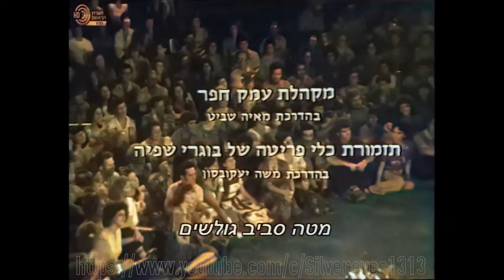1976 על הדשא בקיבוץ מגל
תזמון - שם השיר - מבצע - כותב - מלחין - מתרגם / שם השיר במקור
0:00 הוי כר הדשא - הקהל - אפרים דרור - עממי סלובקי
1:51 בדומיה - דודו זכאי - יבגני יבטושנקו - אדוארד קולמנובסקי - יעקב שבתאי / Bezhit Reka (Russia)
5:29 בואי אמא - רוחמה רז - קונסטנטין ונשנקין - אדוארד קולמנובסקי - לאה נאור / Za Okoshkom Svetu Malo (Russia)
8:40 מחרוזת שירים רוסיים (ערבה פרשה כנפיים, עלי דון, דרום אורל, על גדות הוולגה, לא הרוח) - כל הלהקה
14:46 סתיו מאפיל - אופירה גלוסקא ורוחמה רז - ניקולאי נקרסוב - ניקולאי רדקביץ' - ישראל דושמן
18:16 Troika (Russia) - Uri Abramovich - Words & Music - Russian Traditional / רותי (לי כל גל) - המקור הרוסי
20:44 רותי (לי כל גל) - עודד בן חור - חיים חפר - עממי רוסי / Troika (Russia)
23:26 נשוטה נשוטה - אופירה גלוסקא והקהל - מילים ולחן - ולדימיר וניקולאי רומנוביץ' - חיים גורי
27:37 שלום עירי נוחמה - הלוך הלכה החבריא 76 - אלכסנדר שורקין - וסילי סולוביוב סדוי - אברהם שלונסקי / Vecher Na Reide (Russia)
35:22 מוזיקה אוקראינית #1
36:33 מוזיקה אוקראינית #2
39:52 הנה מה טוב - הקהל, התזמורת והמקהלה - תהילים קל''ג - משה יעקובסון
42:19 מחרוזת שירים רוסיים (היתה צעירה בכנרת, הלכה דוניה, ילדתי מרוסיה, מתפתל משעול הפרא, היה היו שני חברים) - הלהקה
48:47 הגידו חבריא מדוע - אופירה גלוסקא - שמואל פישר - עממי רוסי / Po Dikim Stepjam Zabajkalja (Russia)
52:00 שיר לכת - הלוך הלכה החבריא 76 - מילים ולחן - אלכסנדר גאליץ' - יעקב שרת
54:20 מחרוזת רוסית (קטיושקה, על גדות הדנייפר) - הקהל והלהקה

בתכנית שירי ארץ ישראל בעריכת אליהו הכהן ובביצוע זמרים אורחים וחברי הקיבוץ.
משתתפים: מקהלת עמק חפר (40 איש) בהדרכת מאיה שביט,
תזמורת כלי פריטה של בוגרי שפיה בהדרכת משה יעקובסון
אופירה גלוסקא, רוחמה רז, דודו זכאי, אורי אברמוביץ'
להקת הלוך הלכה החבריא 76: עודד בן חור, יונית שוהם, דני כץ, עוזי חיטמן

עורך ומנחה: אליהו הכהן
אקורדיון, עיבודים וניהול מוסיקלי: גיל אלדמע
חליל: עמוס אלוני
גיטרה: יגאל חרד
גיטרה בס: קובי לוריא
מנדולינה: אביבה קמרון
מנדולינה: עפרה אלבוחר
עוזרות הפקה: לאה הרמן, דליה הכהן
מנהל הפקה: אהרון גולדפינגר
במאי: אירוו קפלן
מפיק: רפי שחר
הופק עבור רשות השידור ע"י סרטי לילך

A Special thank you goes to T.P. for creating a very detailed tracklist and description of the show